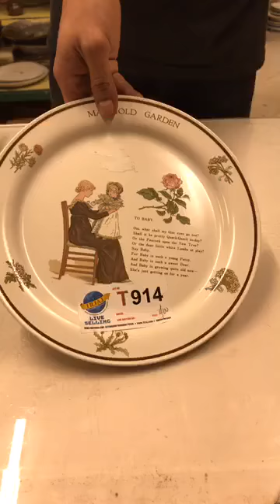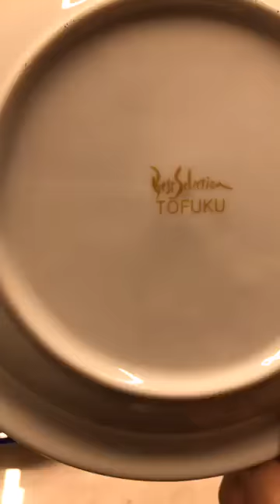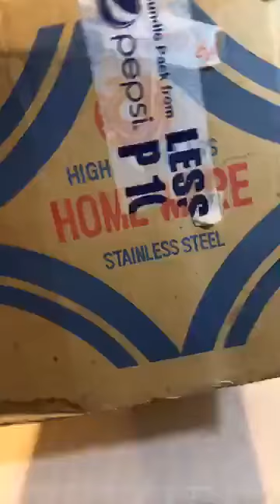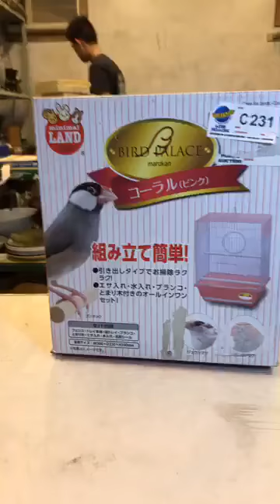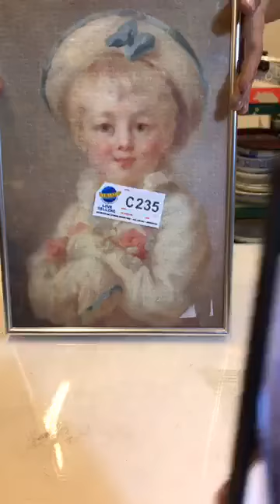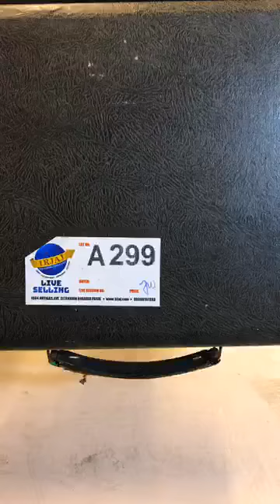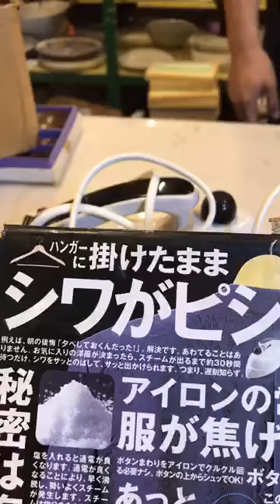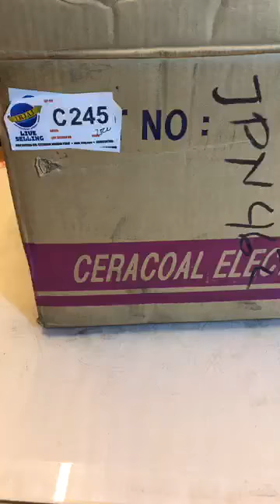SEC 19 1